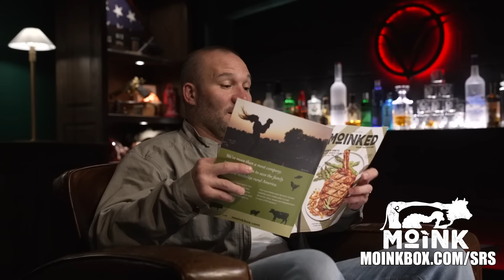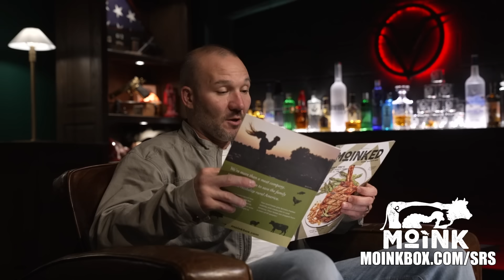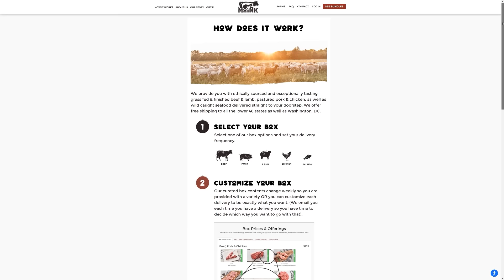Michael Herrera - US Marine Encounters UFO Black Ops Human Trafficking Operation | SRS #66 (Part 1)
We're giving whistleblowers a platform and a voice this week on SRS. Former Marine Michael Herrera tells all in part one of this three part series. Herrera and his team were tasked with responding to a major earthquake and tsunami in Indonesia providing overwatch and logistical support.

Little did they know–they would come face to face with a UAP / UFO and be ambushed by an unmarked shadow unit of operators. Tune in this week to hear Herrera's story and how he is testifying to Congress to illuminate the hidden truth.

00:00 - Introduction
05:06 - Meeting Dr. Greer
08:44 - Goal for revealing the truth
11:08 - Indonesia
19:20 - Discovering a UAP
23:25 - Secret Military
28:22 - Advanced technology
31:06 - Advanced black material
32:51 - Human Trafficking Operation
47:09 - Ambush
1:00:49 - Life after being a whistleblower
1:06:47 - Debriefing
1:09:00 - What happened to the photos?
1:17:58 - Fear response and book deals
1:20:53 - Truth from fiction
1:23:11 - History of UAPs